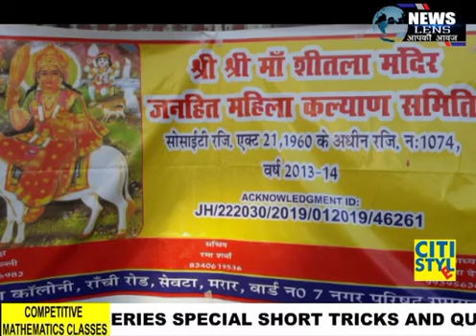माॅ शीतला मंदिर जनहित महिला कल्याण सहयोग समिति के सदस्यों ने निकाला कैंडल मार्च